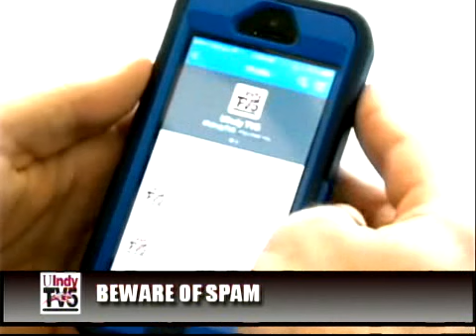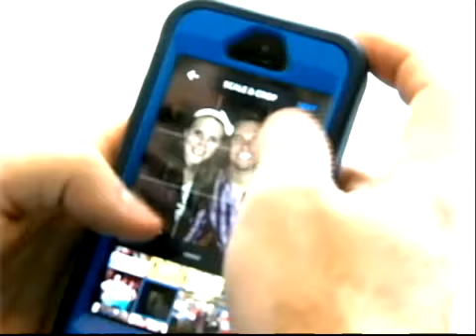Social Media PKG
Although social media is a great way to connect with friends, there are lots of dangers associated with it.  Be careful what you post online because it can be there for everyone to see.  I produced, wrote, edited, and was the talent for this piece.